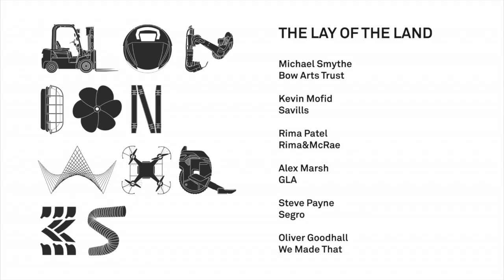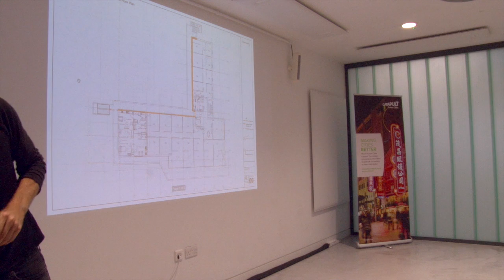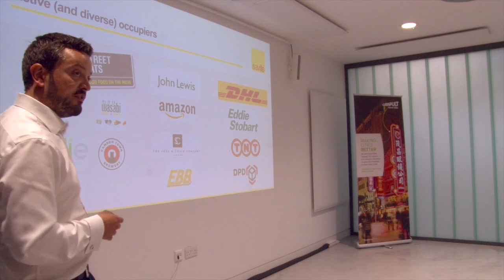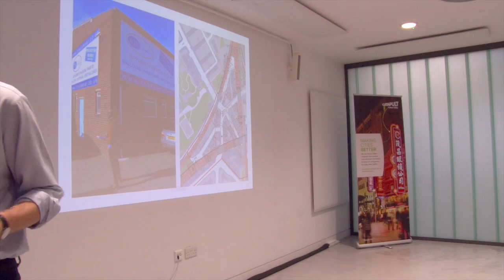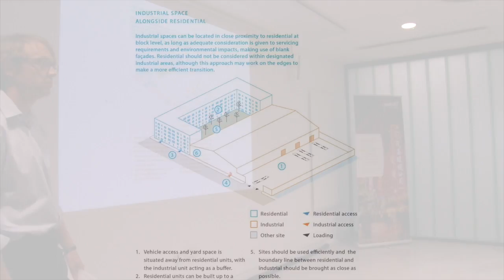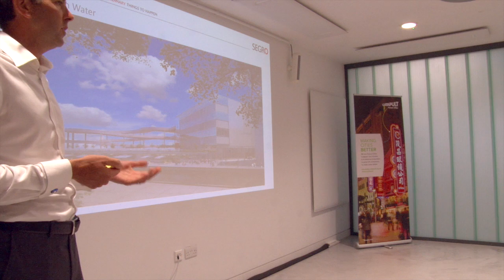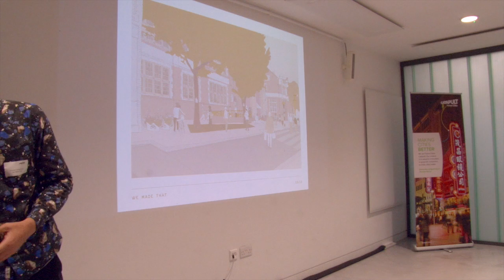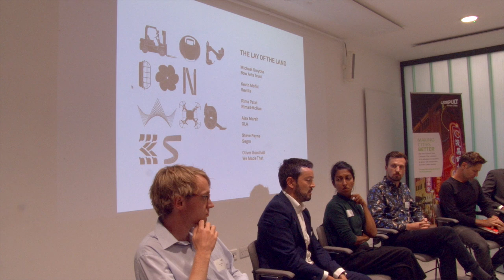London Works – Seminar 1, The Lay Of The Land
This second of three seminars was held on the 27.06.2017 at
Future Cities Catapult to explore the current challenges facing industrial land in London Talks on industry in London from different viewpoints such as policy, academic research and business, followed by discussion. It is part of the London Works student competition

Michael Smythe (Bow Arts Trust) — Michael will talk about affordable artist workspace and social enterprise initiatives for the Thamesmead Lakeside Centre and the Docks.
Kevin Mofid (Savills, Director Commercial Research) — Kevin will talk about the current state of the market for industrial land in London.
Rima Patel (Rima&McRae) — Rima’s business has recently re-located from Bermondsey to Nathan Way. She will share first hand experience of industrial gentrification, bartering in industrial areas, and life in Nathan Way.
Alex Marsh (GLA) — Alex is a project officer at the Greater London Authority, he will present the GLA’s Park Royal Atlas and their Industry Intensification Primer.
Steve Payne (Segro) — Steve is a leasing manager and will outline the findings of Segro commissioned ‘Keep London Working’ study, and what it means for Segro as one of Europe’s biggest providers of industrial space.
Oliver Goodhall (We Made That) — Oliver is co-founder of We Made That with a particular interest in the design of industrial spaces, and will talk about their Plumstead analysis and Industrial Land Supply study.